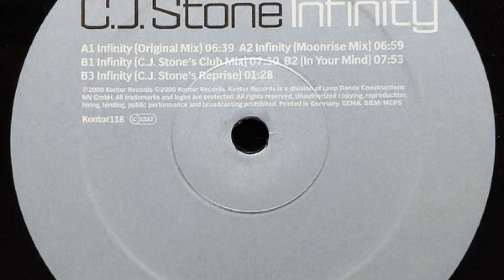A2. C.J. Stone - Infinity (Moonrise Mix) [2000] [KONTOR118]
“If you believe there are copyright concerns regarding my video, please reach out to me directly through the provided contact information, and I'll promptly address and resolve any issues within 24 hours."